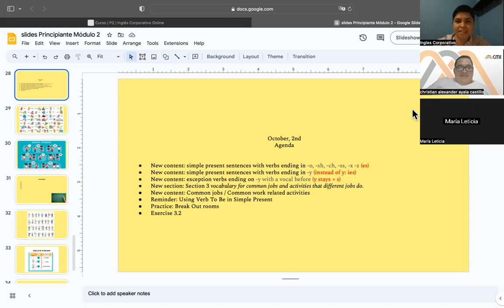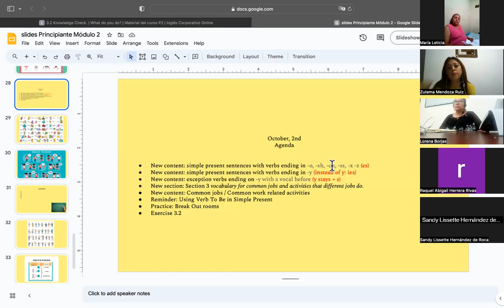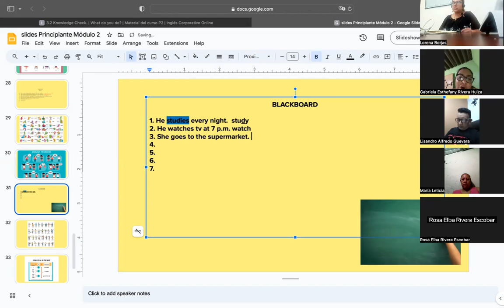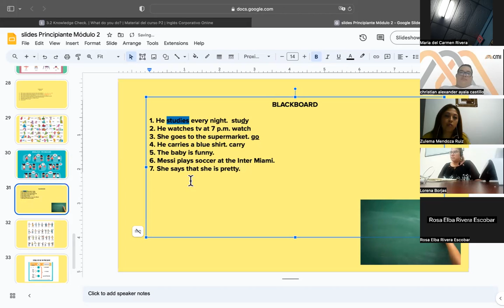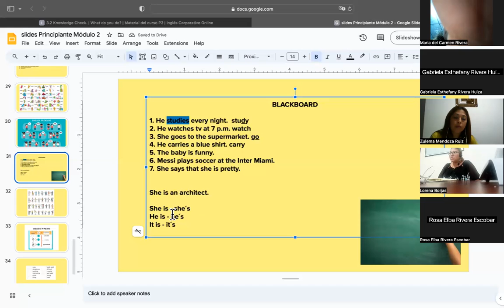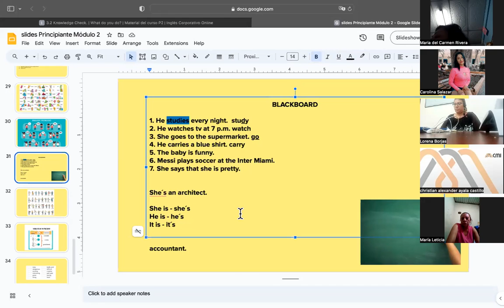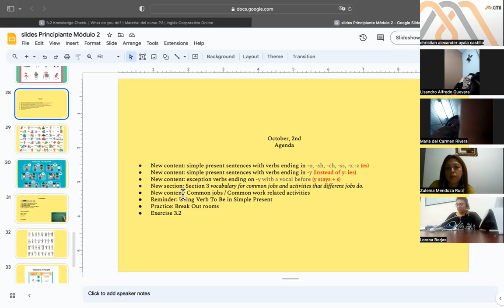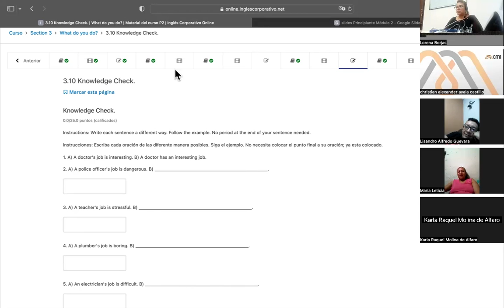SESSION 4-02/10/2023-P2-01-8-9-PM-09-2023-MIRANDA-JOBS AND WORK VOCABULARY